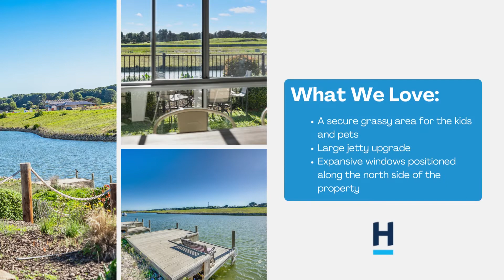32 Blanche Parade, Hindmarsh Island